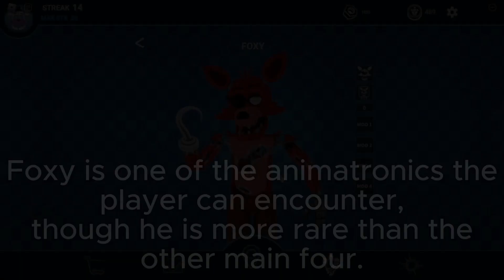How to beat Chica and Foxy in FNAF AU: Special Delivery ROBLOX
Some of the information I got from FNAF AR Fandom.
This video will teach you how to beat them both, good luck!